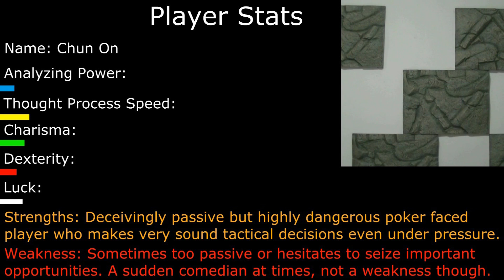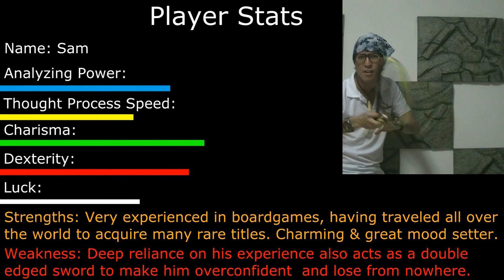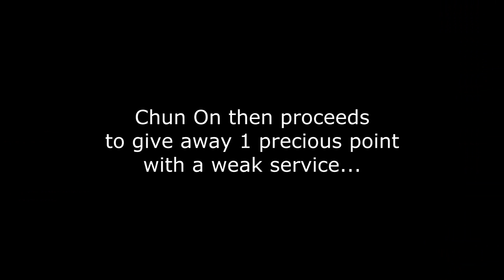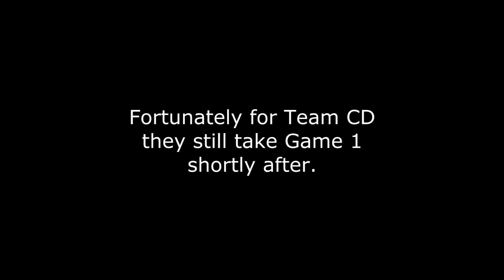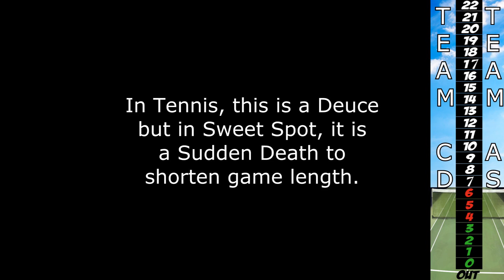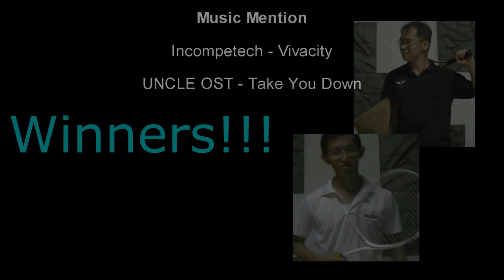Pink Meeple Ep 3: Sweet Spot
A reality/variety game show of actual game sessions. Episode 3 covers a tennis card game. Which team will come out on top in this intense match in the court? The player with better stamina management will have an edge. Root for your players as they clash swing for swing with more than 30 famous tennis moves in this cleverly designed tennis card game.